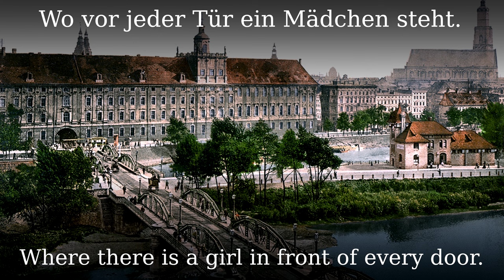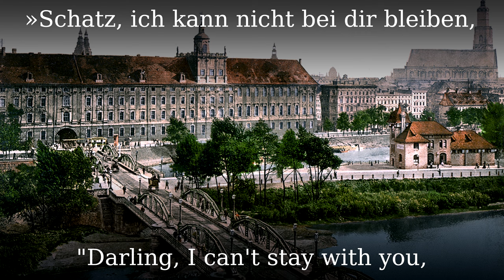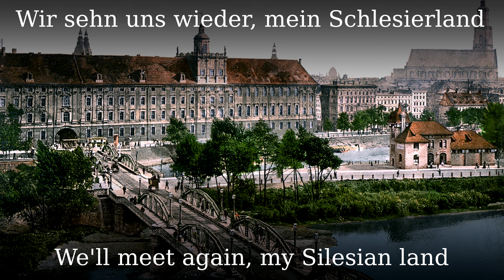Mein Schlesierland ● Schlesierlied [Anthem of Silesia][+English translation]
The Schlesierlied or "Kehr ich einst zur Heimat wieder" is one of the most famous Silesian folksongs and used as an anthem, yet the composer remains sadly unknown. The "Op. 50 Mein Schlesierland" was created by Paul Mittmann and is often confused with this song.

●▬▬▬▬▬▬▬▬▬♬❈ LYRICS ❈♬▬▬▬▬▬▬▬▬▬▬●

Kehr ich einst zur Heimat wieder
früh am Morgen, wenn die Sonn' aufgeht
schau ins tiefe, tiefe Tal hernieder
wo vor einer Tür mein Mädchen steht

Da seufzt sie still ja still und flüstert leise
Mein Schlesierland, mein Heimatland
ja von Natur, Natur in alter Weise
wir sehn uns wieder, mein Schlesierland
wir sehn uns wieder am Oderstrand

In dem Schatten einer grünen Eiche
da gab sie mir den Abschiedskuß
Kann nicht länger länger bei dir bleiben
weil, ja weil ich von dir scheiden muß

Dann seufz ich still, ja still und flüst´re leise
ja von Natur, Natur in stiller Weise

Liebes Mädchen, Mädchen, lass das Weinen
liebes Mädchen, lass das Weinen sein
Wenn die Rosen, Rosen wieder blühen
ja, dann werd´ ich wieder bei dir sein

Sterb ich einst, ja einst in fremder Erde
Schatz, dann will ich dort begraben sein
wo wir einst in unsern jungen Jahren
beide waren so ganz allein